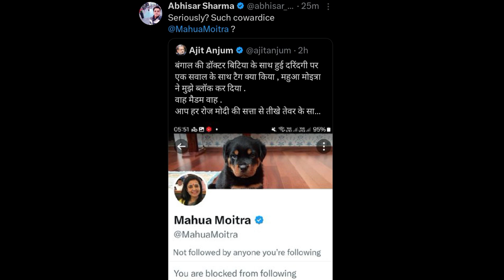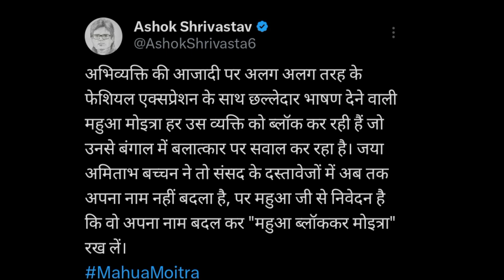Mahua Moitra ने दिखाई इतनी बेशर्मी? सभी Modi विरोधी पत्रकार भड़क गए | Abhisar sharma | Ajit Anjum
TMC MP Mahua Moitra blocked all anti-Modi journalists on social media. Who used to support him and ask questions to the government. After this all the journalists got angry and said this to Mahua Moitra.